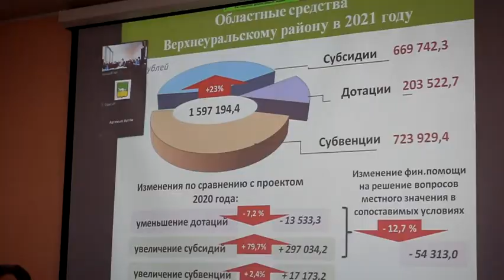929 ОДНОЙ СТРОКОЙ СОБРАНИЕ ДЕПУТАТОВ